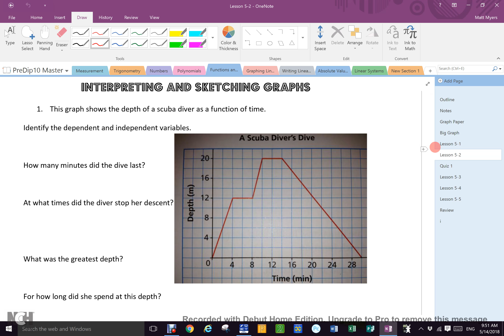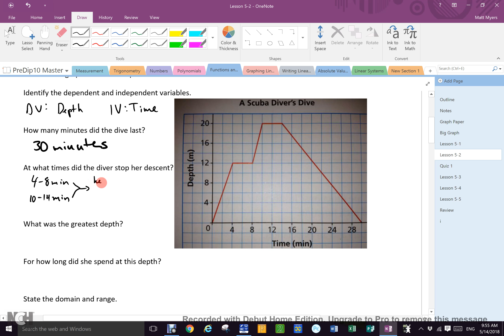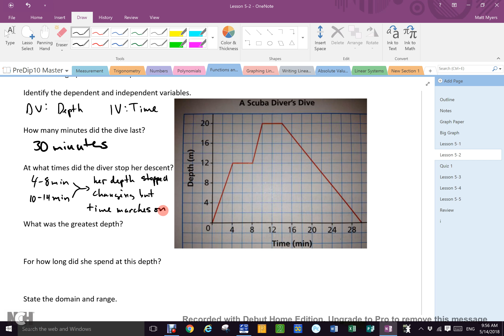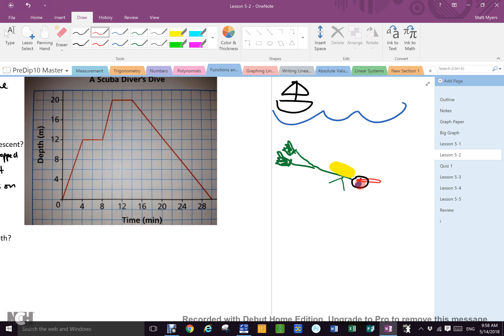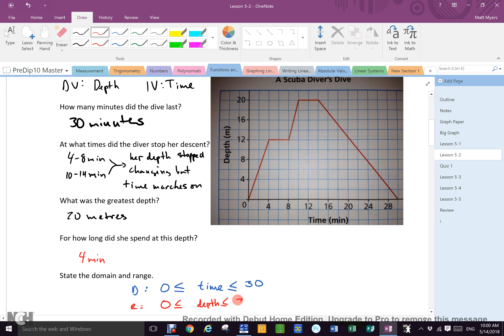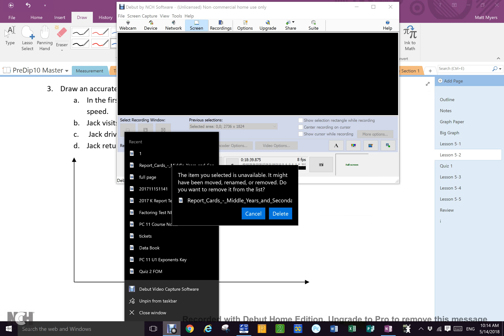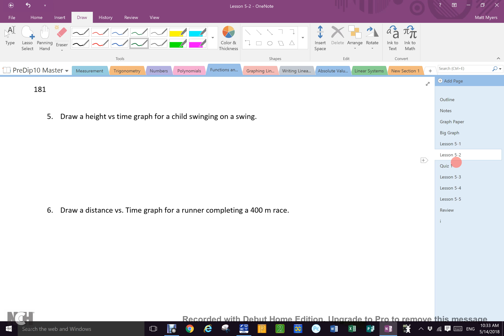May 14 Block B Reading Graphs